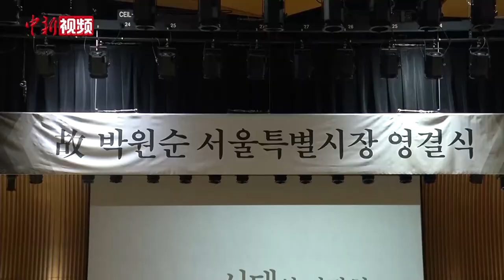韩国首尔已故市长朴元淳出殡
当地时间7月13日，已故韩国首尔市市长朴元淳出殡。被曝失联的朴元淳10日凌晨被发现身亡，警方认为，无他杀痕迹。13日，官方为朴元淳举行遗体告别仪式。诸多韩国政要当天参加遗体告别仪式，向遗像献花。